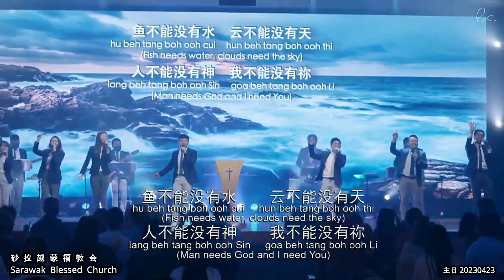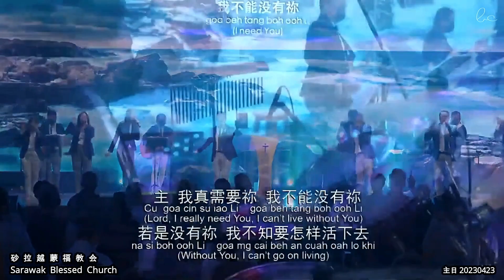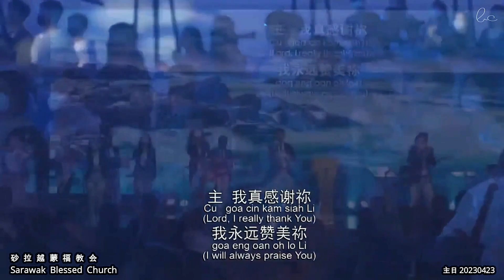我需要祢 goa su iao Li (I Need You)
我需要祢
goa su iao Li
(I Need You)
词曲：林義忠GT Lim